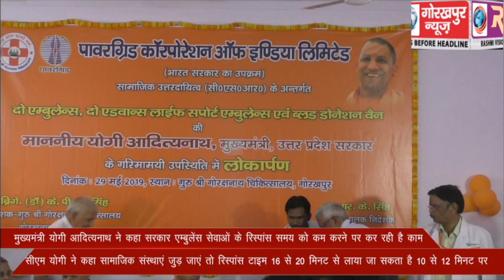मुख्यमंत्री ने कहा एम्बुलेंस सेवाओं के रिस्पांस समय को कम करने पर काम कर रही है सरकार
मुख्यमंत्री योगी आदित्यनाथ ने कहा एम्बुलेंस सेवाओं के रिस्पांस समय को कम करने पर काम कर रही है सरकार, सीएम योगी ने कहा सामाजिक संस्थाएं जुड़ जाएं तो अभी के रिस्पांस टाइम 16 से 20 मिनट को लाया जा सकता है 10 से 12 मिनट पर GORAKHPUR NEWS -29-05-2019